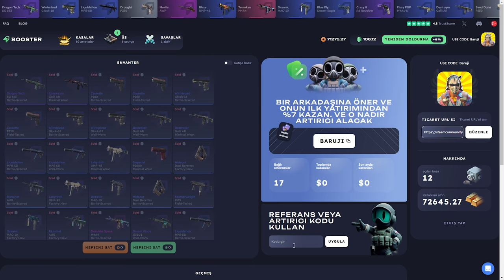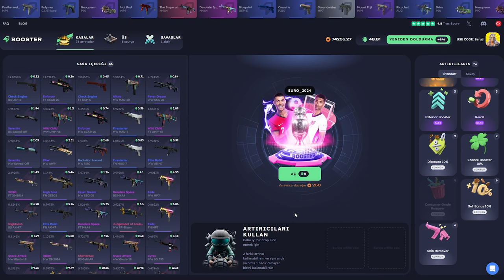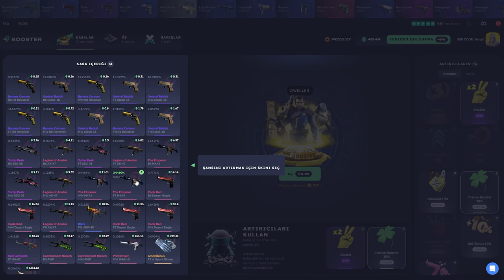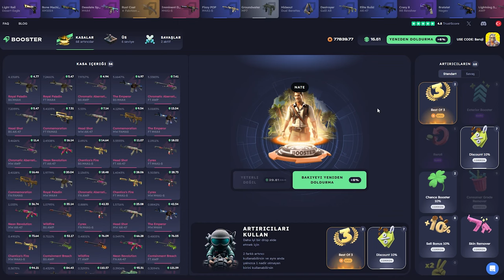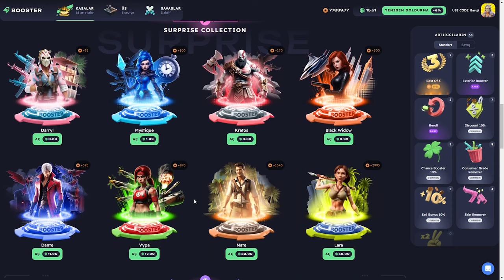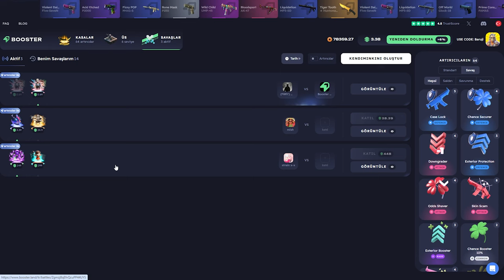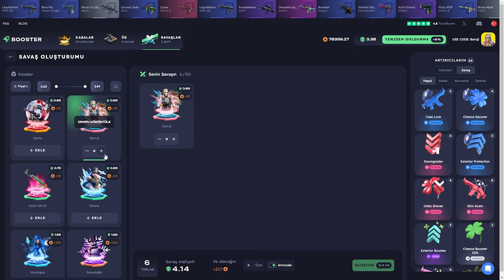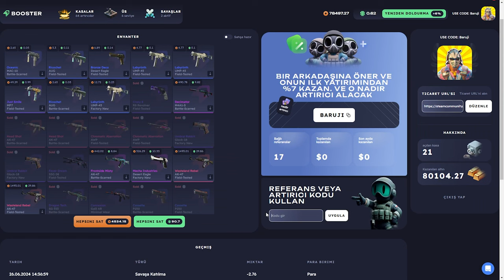TÜM DETAYLARIYLA BOOSTERLAND | BOOSTER.LAND Promo Code: Baruji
Boosterland,
Boosterland промокод,
Boosterland форс дроп,
Boosterland карточки,
Boosterland 2024,
Boosterland открытие кейсов,
Boosterland апгрейд,
Boosterland 2022,
Boosterland проверка,
Boosterland buster,
buster Boosterland,
coffee Boosterland ,
Boosterland free case,
Boosterland dreamt,
Boosterland db,